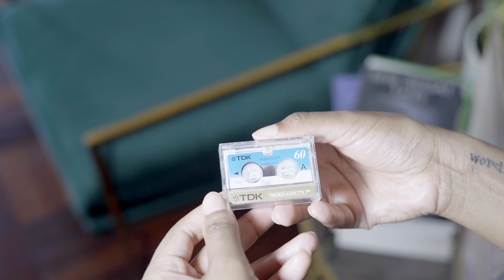So... why did you stop writing?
theblagg presents...

Thank you to:
Director: theblagg
Concept: Kitso Moremi
Producer: Helen Herimbi
Cameras
Editor: Kitso Moremi
Sound design: Kitso Moremi

Special thanks to:
Phiona Okumu, Therese Owen and Maria McCloy for continuing, still, to inspire.